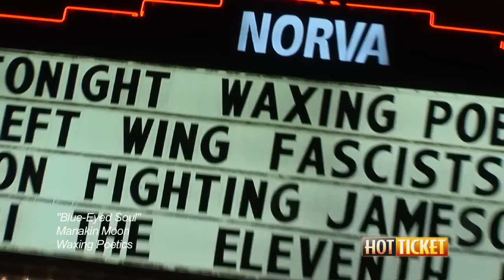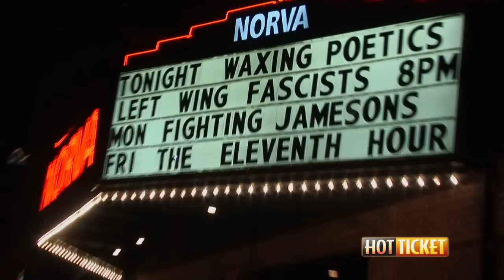2013 HOT TICKET FEATURE Waxing Poetics Reunion at the NorVa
Hampton Roads' very own Indie Rock band Waxing Poetics, stars in the music scene from 1983 to the early 1990s, reunite in more than half a decade by taking the stage at the NorVa on December 30, 2012.